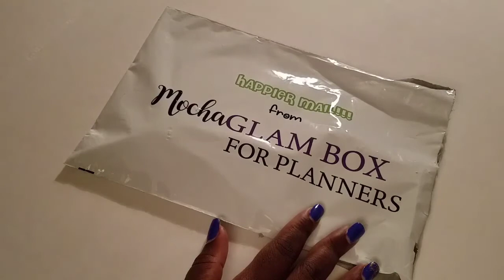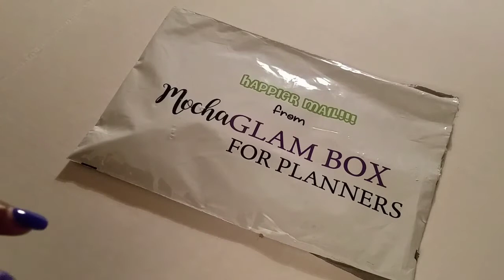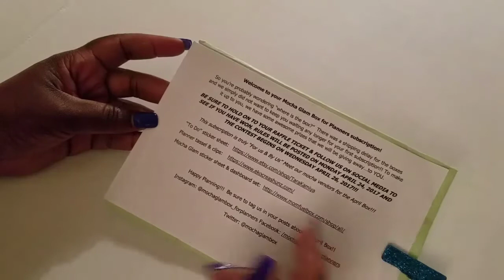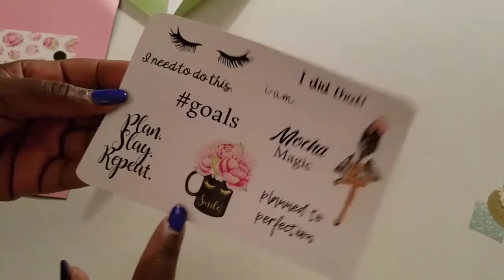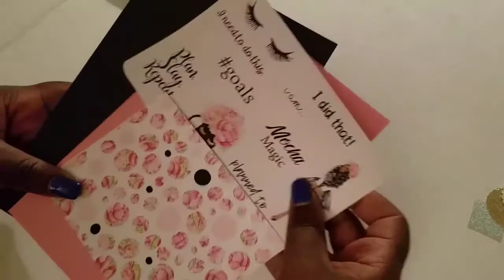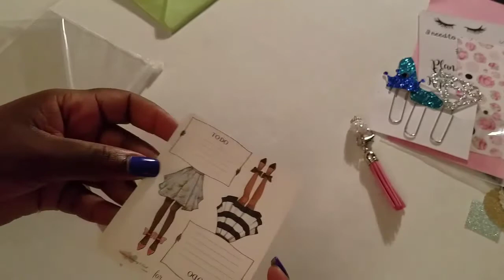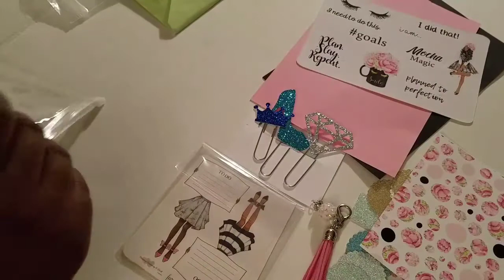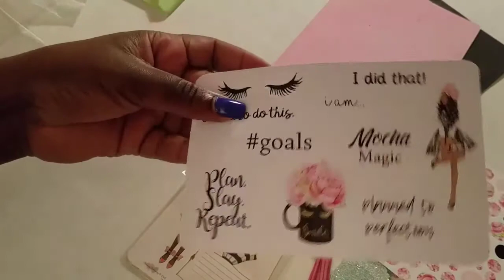Mocha Glam Box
Hello Butterfly Beauties! Well this is a new box stay around till the end to hear my complete thoughts.